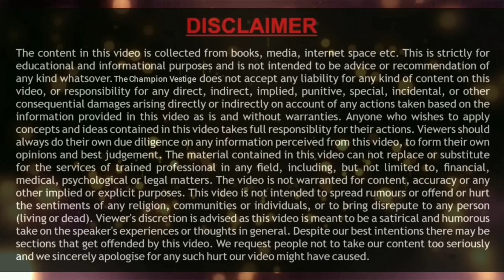Vestige October Month Special Offer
Good Morning Champions.
 Welcome to Our Business Education Channel The Champion Vestige. Here You Can Learn About The Vestige Business

vestige  mega Offer 2023

मात्र 4 महीने मे 4,00,00 + कि आमदनी Vestige से

Non qualified director in vestige